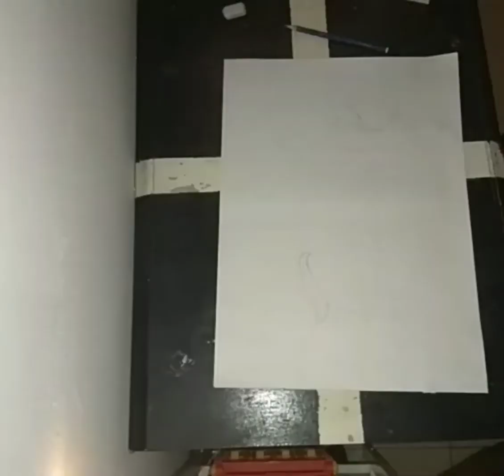Alaisyam Fazil Azis (XII IPS 1) Ujian Praktek seni budaya COVID GRAFFITI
Nama: Alaisyam Fazil Azis
Kelas: XII IPS 1
Asal sekolah: SMAN 15 KOTA BEKASI
Guru pembimbing: Netty Herawati, S. Sn.